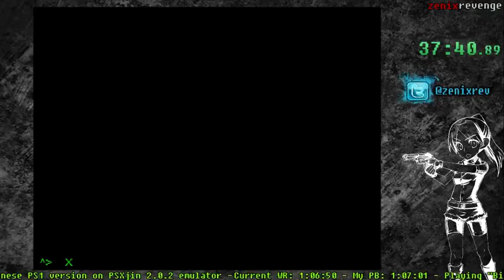Resident Evil - Jill Best Ending (PSP/EMU) 1:06:04 PB